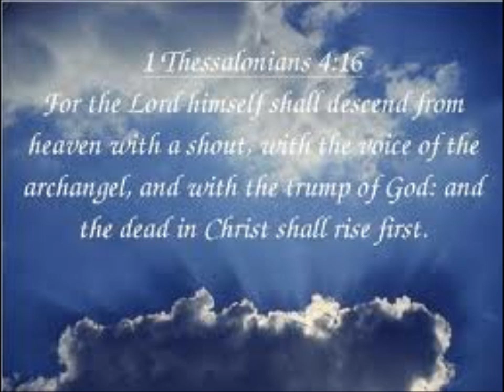Pastor Daves Blog / Rapture Watch, Watchers!